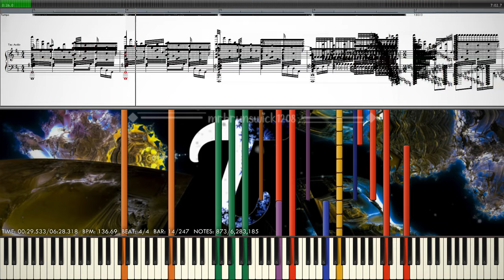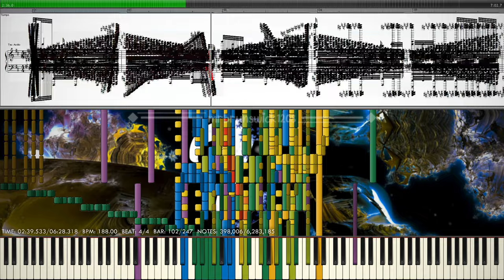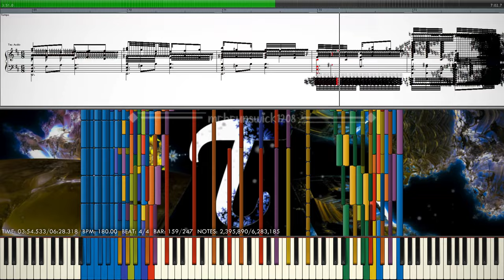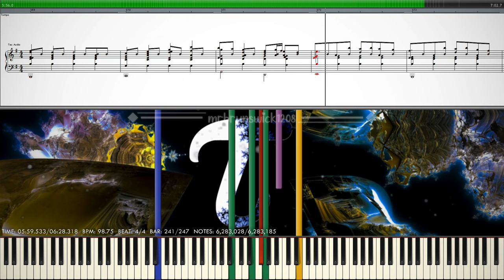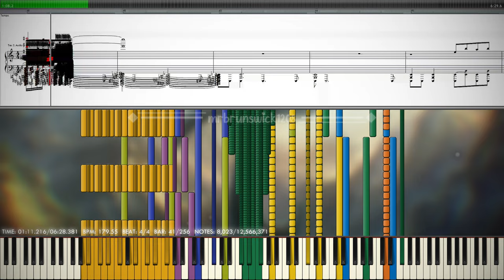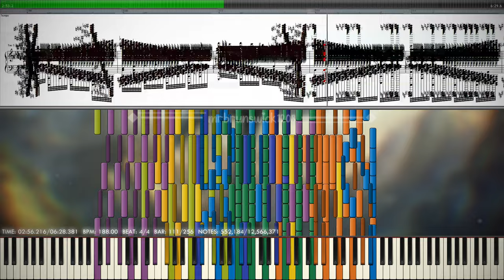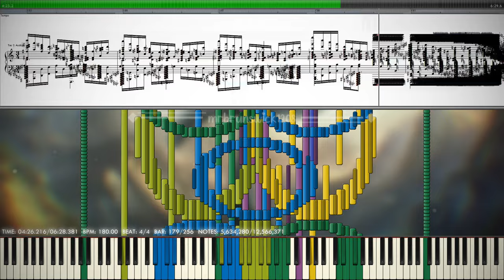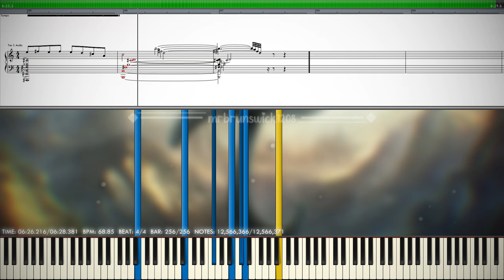[Black MIDI/200 Subs Special!) Tau + Tau 2 the Song ~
i'd like to thank you all for 200 subscribers! that means a lot to me and i never thought i'd reach in the 200s.

yes, it has been over 3 weeks since i uploaded my last video. school is the reason why i can't upload as much anymore and getting demotivated recently.

i brought back the old intro because idk what should my new intro be, the nostalgia is pretty sick for a 200 subs special ever since my tau 2 video i uploaded 5 months ago.

this is basically tau and tau 2 in one video, basically a reupload, also 13 minutes long, new editing style etc etc. i like how it turned out besides the SSW lag which sucks but the whole new editing looks cool. ;)

how did tau 3 the merge song get 8.1k views, tau 2 getting 3.8k views, and finally tau getting 470 views??

✏️ Made by: @HDSQ (og creator), @ponluxime (tau 2 creator) & @brunsie (me, deblacker/merger)
Original Videos:
⬇ MIDI Downloads: only HDSQ's is still available, pon removed his tau 2 video with the download link. don't ask for tau 2 download.
🎵 Soundfont Used: Amethyst Imperial Grand - Studio.sfz by MBMS

🗨️ My Discord Server is up and running, but I kinda abandoned it lol (feel free to join!)

🎵 MIDI Info:
1️⃣ tau2.5.9.mid
Notes: 6,283,185 notes
File size: 47.9 MB
2️⃣ tau NO ARTS SSW (one track).mid
Notes: 234,678
File size: 1.83 MB
3️⃣ Tau Audio.mid
Notes: 265,463
File size: 2.08 MB
4️⃣ tau 2.mid
Notes: 12,566,371
File size: 95.9 MB
5️⃣ tau 2 NO ARTS SSW (one track).mid
Notes: 224,376
File size: 1.76 MB
6️⃣ tau 2 audio.mid
Notes: 602,911

🎥 Video Info:
Softwares Used:
    - Zenith Ex Preview (Alpha 2) (For Synthesia and Note Counter Visualisers)
    - Synthesia 0.8.3 (r1732) (For Song Progress Bar)
    - Singer Song Writer 10 Professional (For Sheet Music Visualisation)
    - Dominohook v1.43 (For Removing Arts)
    - OmniConverter MOD (For Raw Audio, 100,000 voices)
    - OBS Studio 28.1.2 (For Recording SSW and Synthesia Legit Runs)
    - Audacity & FL Studio 20.8 (For Audio Editing)
    - Shotcut 22.11.25 & VEGAS Pro 19.0 (Video Editors)
    - Adobe Photoshop CC 2022 (For Thumbnail, Glow Bar and Watermark)
    - Frontier (For VST Effects)

File Name: tau mashup remastered final.mp4
File Size: 22.12 GB
Time: 13m 11s
Resolution: 3840x2160
Framerate: 60.00 FPS
Audio Bitrate: 24-bit, 192.000 kHz

🖥️ PC Specs:
CPU: Intel Core i5-10400 @4.11 GHz (OC)
RAM: 48 GB DDR4 @3699 MHz
GPU: Intel UHD Graphics 630 + AMD Radeon RX 6600 XT